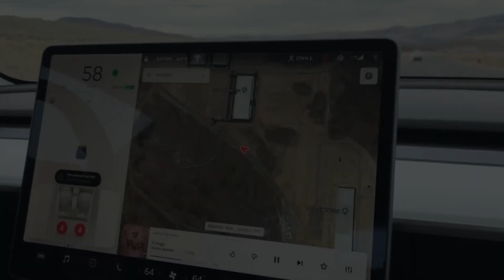Tesla's NEW Billion Dollar Semi Truck Factory!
Inspired by MINDBLOWING! Tesla's NEW $2.4B Semi Truck Factory

Inspired by Inside Tesla's NEW $1.9 Billion Cybertruck Factory!

Inspired by This Truck Is Ahead Of Tesla

Inspired by Inside Tesla's $5 billion Gigafactory

Inspired by The Frightening Economics Of The Tesla Semi

Inspired by Tesla Factory Tour with Elon Musk!

On Tesla Rewind we will go through all things Tesla and Elon Musk.